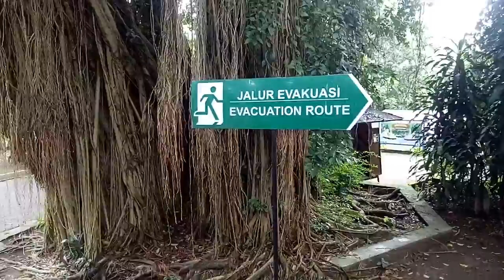Menyusuri Rindangnya Kebun Raya dan Kebun Binatang Gembira Loka Zoo, Yogyakarta/ dengan Kereta Mini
Gembira Loka Zoo merupakan kebun raya dan kebun binatang yang ada di Kota Yogyakarta. Ada banya satwa dan fauna di dalamnya. Selain itu juga ada banyak wahana seperti,  kereta mini,  perahu boat, dan lain sebagainya. Tempat ini cocok untuk mencari hiburan dan wahana edukasi bagi semua kelangan.